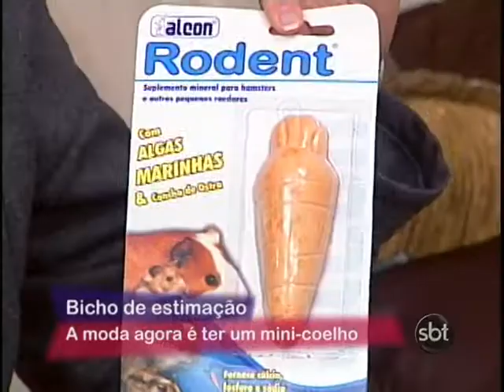27-09-11 - PROGRAMA ATUAL, SBT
Merluza com molho | Bicho de estimação - A moda agora é ter um mini-coelho